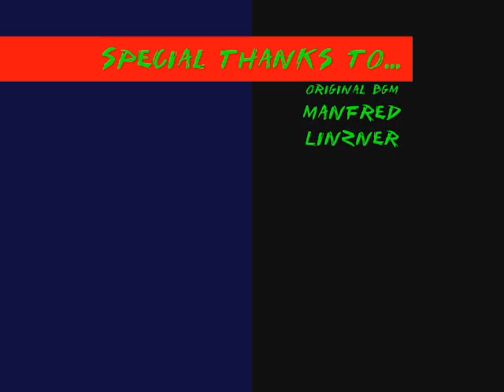Iridion 3D: Hero's Journey(Asteroid Belt) [Surge Mix]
One of my most favourites :D